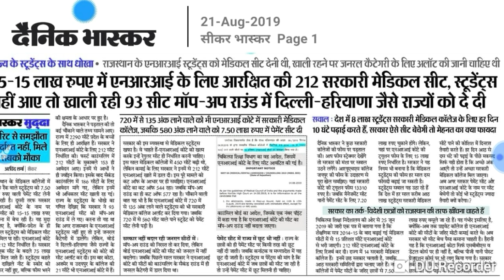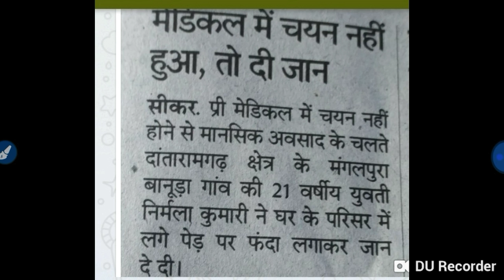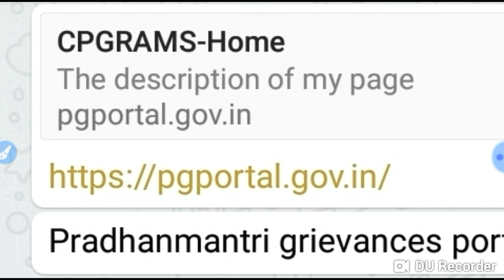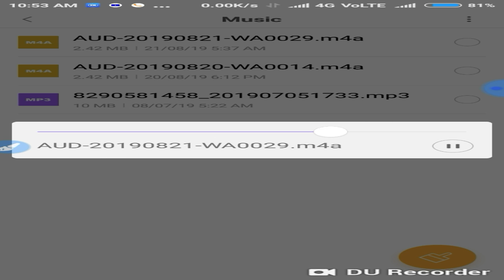Rajasthan MOP-UP round Counselling 2019 || unjustified with students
Neet UG Counselling 2019 Important Video